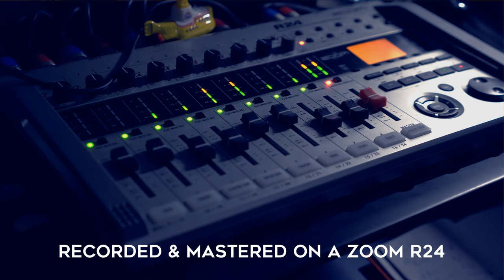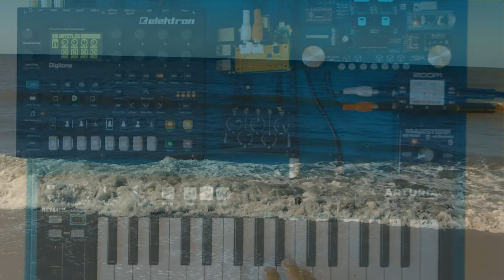Track: "To The Sea" (piano, guitar, Digitone, Rasperry PI, DAFM Sega Genesis synth)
Digitone sequencing a Raspberry PI running Synth V1. Playing the DAFM Sega Genesis synth on the Keysteps. Added piano and guitar afterwards. Recorded, mixed and mastered on an R24.
Sorry, this video is quite a bit out of sync. I accidentally filmed a timelapse and I didn't want to do it all again. :-)

Want to buy some of the stuff in this video? Please use the followings links and support me:

Novation Circuit

Used in this video: Yamaha upright piano, Vox Starstream Guitar, DAFM Sega Genesis synth, Raspberry PI, Elektron Digitone, Strymon Iridium, Strymon BigSky, ZOOM R24, ZOOM H5, ZOOM MS100BT, Source Audio Nemesis.